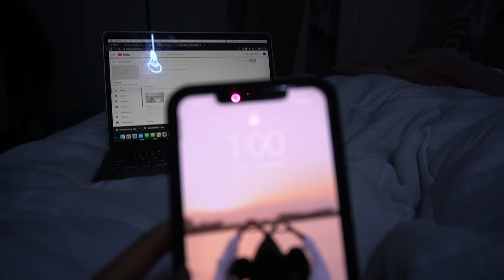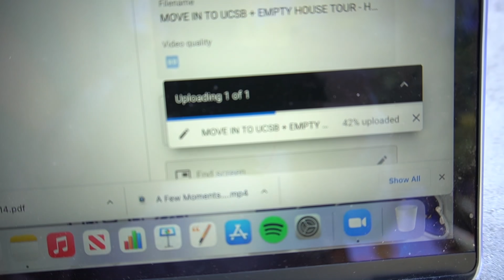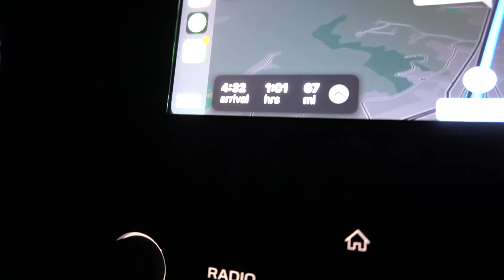my first week at UCSB *GONE WRONG LOL*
so um, i ended up stranded in the middle of LA at 3 am with people i met less than A DAY ago with absolutely no money, a flat tire, but some solid company. enjoy.

💫 SOCIAL MEDIA 💫

💫 MUSIC 💫

💛  intro: feelings - lauv
💛 outro: 3:15 - bazzi (cover by paige,amelia,reva, and i)

-Vanessa Nagoya